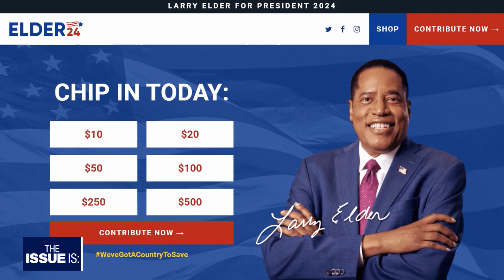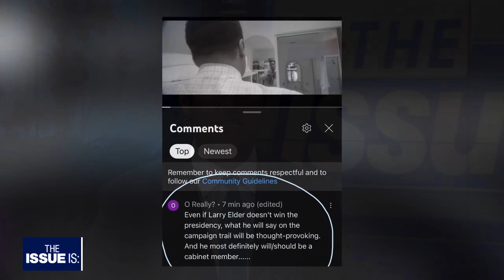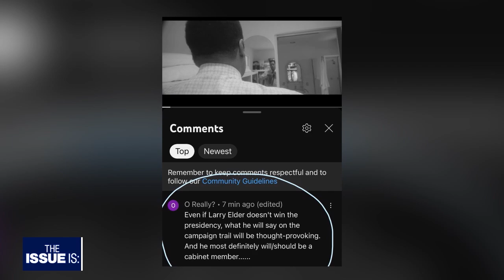The Issue Is: Larry Elder, Brian Tyler Cohen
This week, Elex catches up with Larry Elder and Brian Tyler Cohen as they both look ahead to the 2024 Presidential Election.